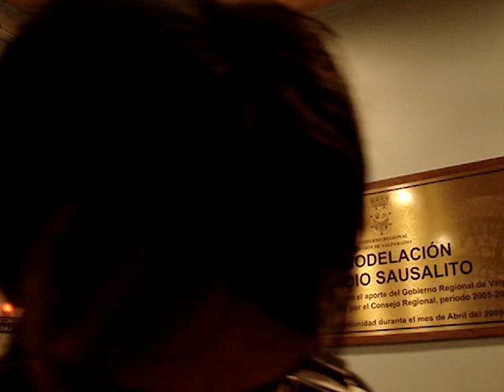LISANDRO HENRIQUEZ, lego de ganar 3 a 1 a las "b"ecinas.